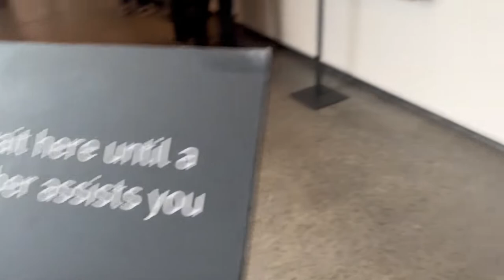Blue lagoon Vlog- Dan 1.5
Obavezan lajk comm i sub kao i uvek :D